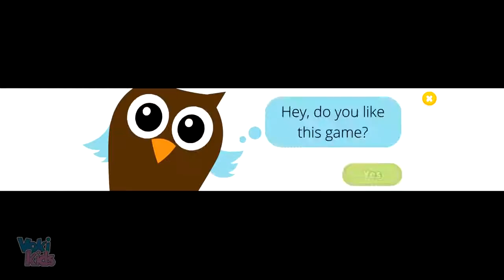Sweet Little Emma Learn How to Use the Potty, Wash Hands, Make a Sandwich, Dress up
Sweet Little Emma Dreamland 2 Enjoy a wonderful day with Sweet Little Emma in her Dreamland! Start from her dream strawberry house, help baby girl Emma .

Sweet Little Emma Dreamland Downlaod: Kids Learning .